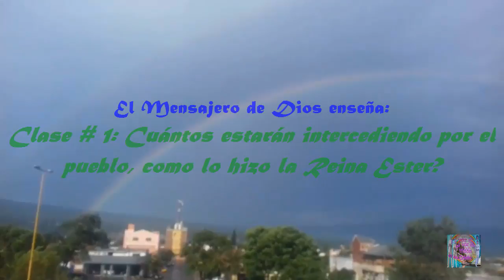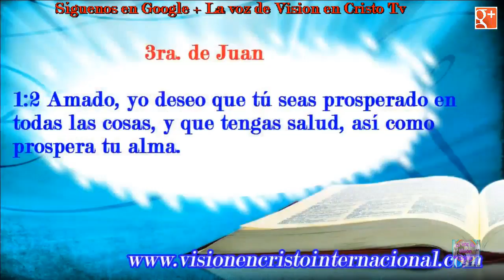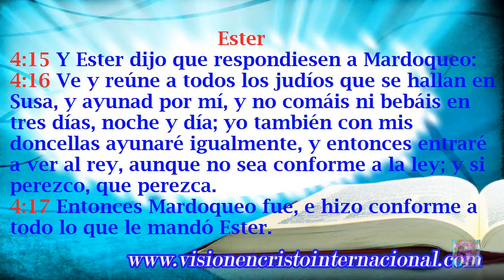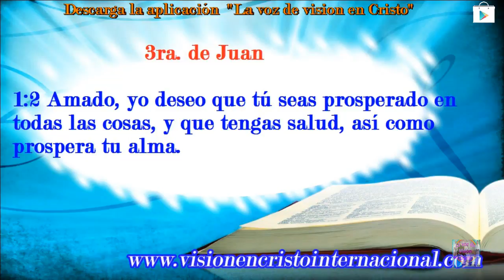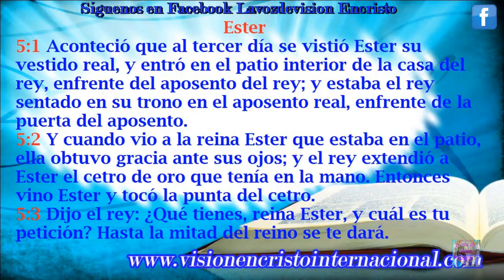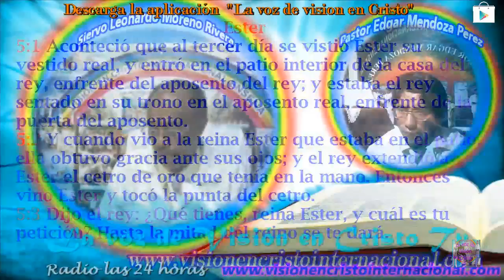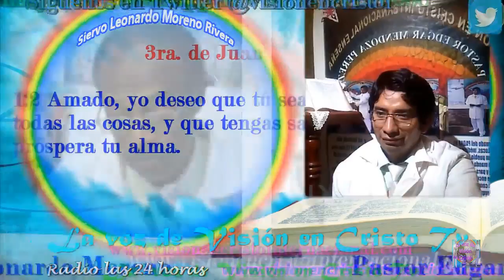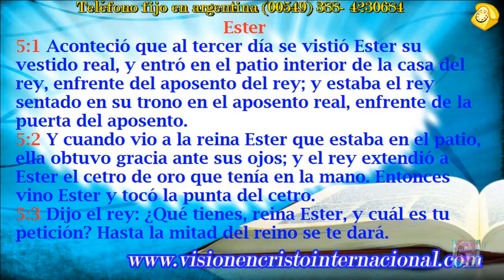Clase #1: Cuántos estarán intercediendo por el pueblo, como lo hizo la Reina Ester?